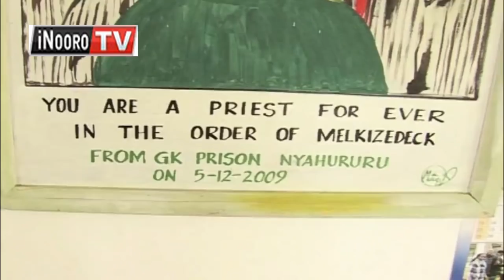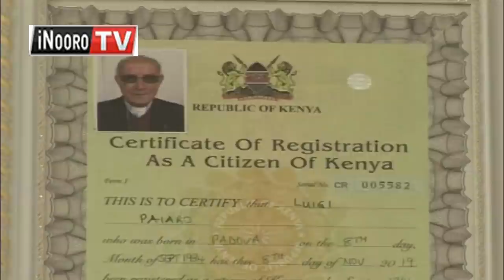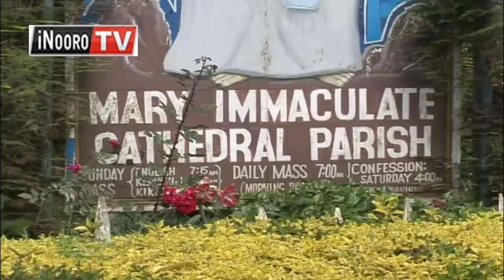Mũthikabu Luigi Paiaro aumire Italy na akinya Nyahururu ngoro ĩkĩiganĩra.